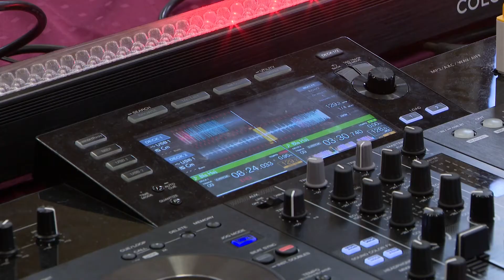Hangszert a kézbe!